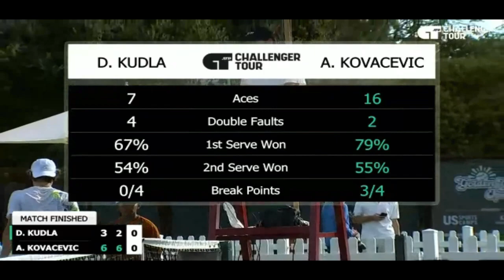Aleksandar Kovacevic vs Denis Kudla | Challenger Stanford R32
Highlights Aleksandar Kovacevic vs Denis Kudla | ATP Challenger 125 Stanford R32

Golden Gate Open 2023